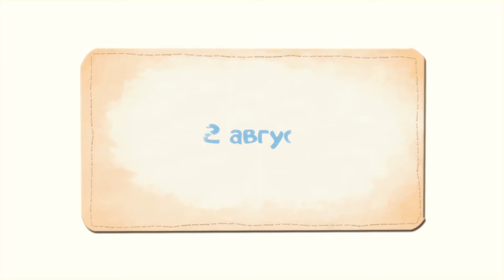12 августа пройдет благотворительный марафон в помощь Зарине Бадоевой